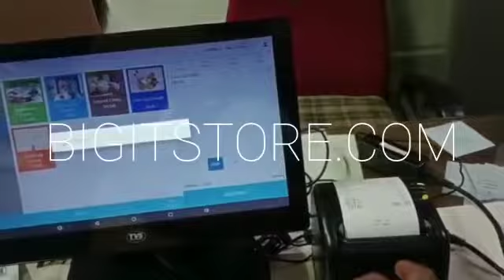TVS TP 415CA Android Touch POS